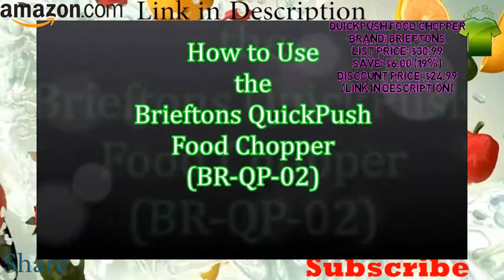Top 6 Low-Price Food Chopper, Spiralizer, & Slicer @ Amazon.com | Link in Description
1::
Spiralizer Vegetable Slicer
Brand: SpiraLife Dynamics
List Price: $15.99
Save: $5.02 (31%)
Discount Price: $10.97

2::
Slice Mandoline
Brand: Progressive International
List Price: $23.80
Save: $9.95 (42%)
Discount Price: $13.85

3::
Food Processor & Chopper
Brand: StarBlue
List Price: $16.99

4::
Mandoline Slicer Cutter Vegetable Chopper And Grater, Adjustable Chopper Dicer Vegetable Onion Potato Chip French Fry Julienne Slicer 12 in 1
Brand: IN VACUUM
List Price: $23.99
Save: $2.00 (8%)
Discount Price: $21.99

5::
QuickPush Food Chopper: Strongest & 200% More Container Capacity, 30% Heavier Duty, Onion Chopper, Kitchen Vegetable Dicer, Fruit and Cheese Cutter, with 3 Dicing Blades & Keep-Fresh Lid
Brand: Brieftons
List Price: $30.99
Save: $6.00 (19%)
Discount Price: $24.99

6::
Mueller Austria Premium Quality V-Pro Multi Blade Adjustable Mandoline Cheese/Vegetable Slicer, Cutter, Shredder with Precise Maximum Adjustability
Brand: Mueller Austria
List Price: $29.97